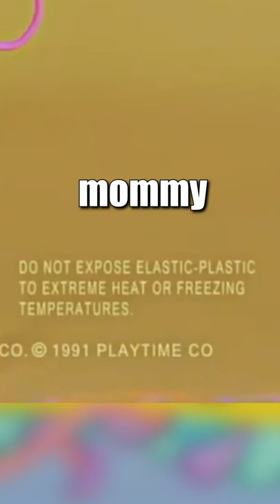Huggy Wuggy Was The Good Guy?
If Huggy is good in chapter 2 you owe me $5 and a sub!